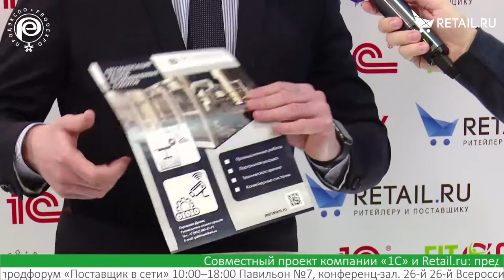Денис Горчаков - ООО Меридиан на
Денис Горчаков, ООО Меридиан, о внедрении промышленных роботов на производствах и сроках их окупаемости